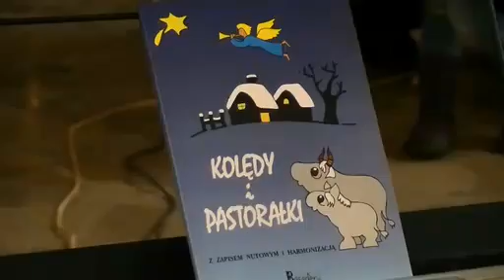Przegląd kolęd i pastorałek 2018 SOSW ZB GÓRA DWUDNIAKI soswprometeusz pl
soswprometeusz.pl